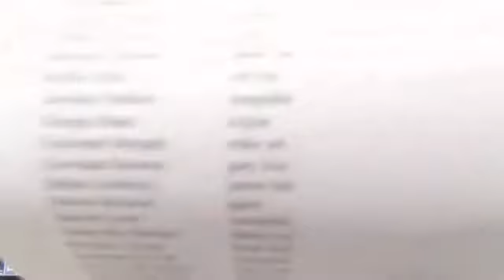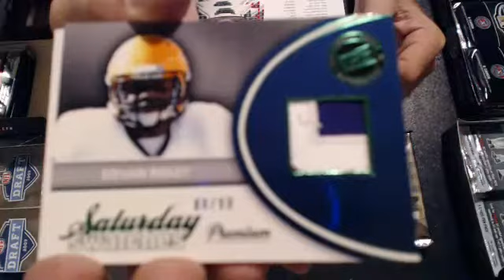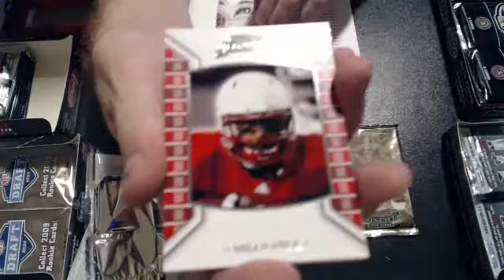201 press pass legedns 7-21